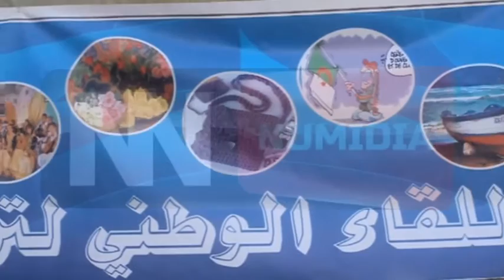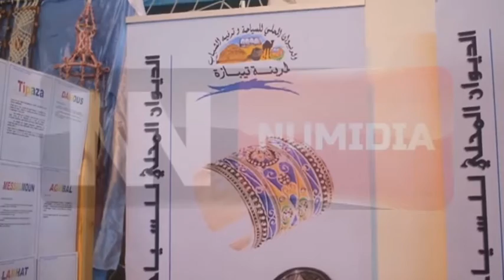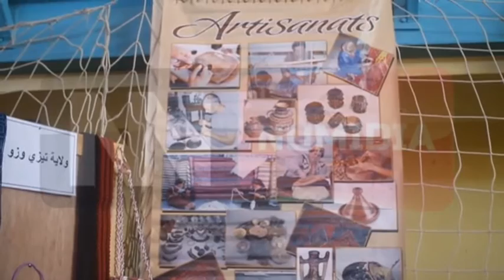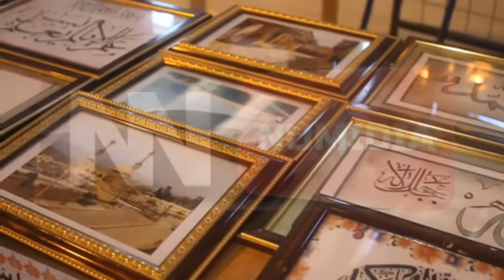قناة نوميديا : فعاليات اللقاء الوطني لترقيه الشباب .. تيبازة 03 11 2015